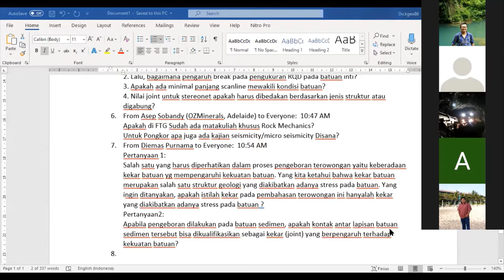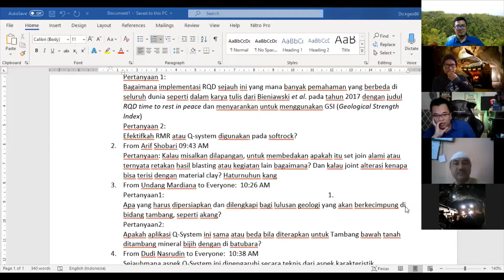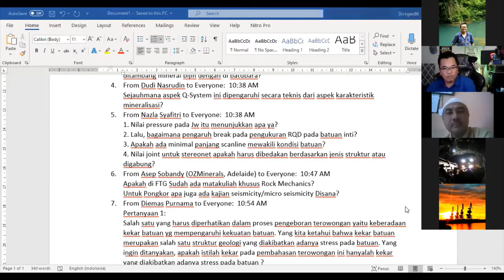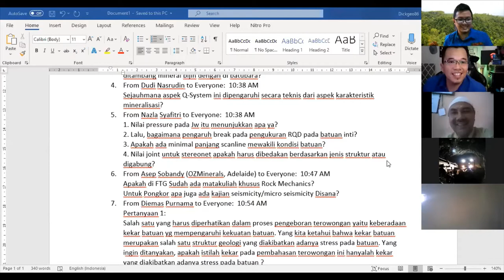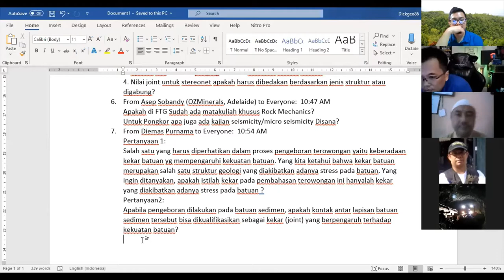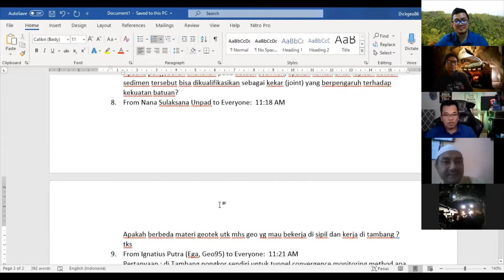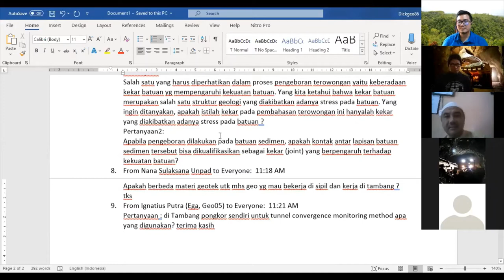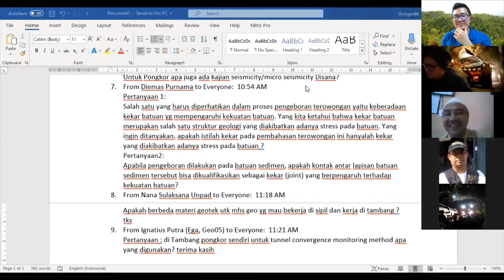Webinar Geotek 2 Q-system part 3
Materi Q-System menjadi topic utama dalam webinar kedua yang diselenggarakan oleh Lab Geologi Teknik ini, dengan Pembicara oleh Bapak Ryan Pratama, S.T. sebagai Quality Control Manajer PT. Antam UPBE Pongkor, sekaligus sebagai alumni Teknik Geologi Unpad angkatan 2003.

Webinar ini terbagi menjadi 3 bagian video.
Pada bagian ketiga atau terakhir ini (part 3), disajikan diskusi dan tanya jawab baik dari akademisi, praktisi, maupun mahasiswa